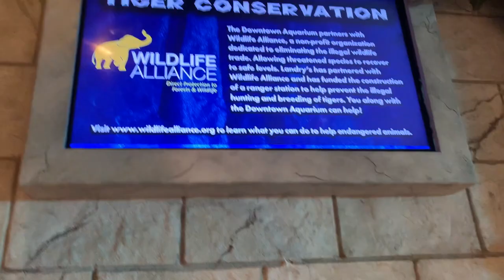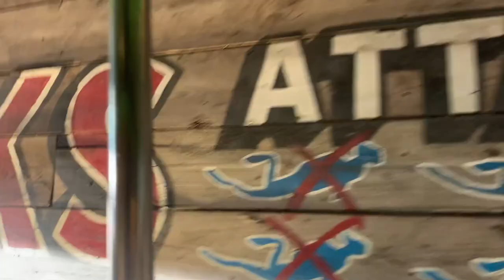MEET MY LITTLE BROTHER! WE WENT TO THE AQUARIUM *A STINGRAY STUNG MY HAND😳 *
WASSUP QUAY BAES AND WELCOME BACK TO ANOTHER YOUTUBE ViDeoOoOO!

Youtube: @JC & ANT​

THANK YOU FOR TUNING IN WITH QUAY AND HAVE A GOOD DAY😚 !